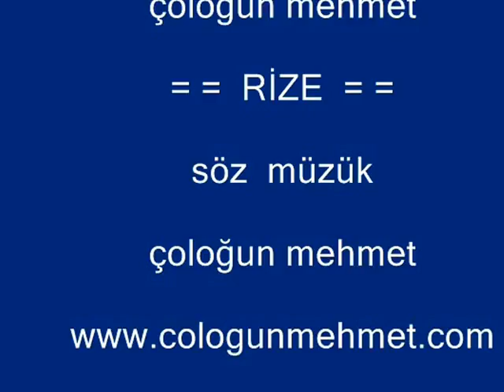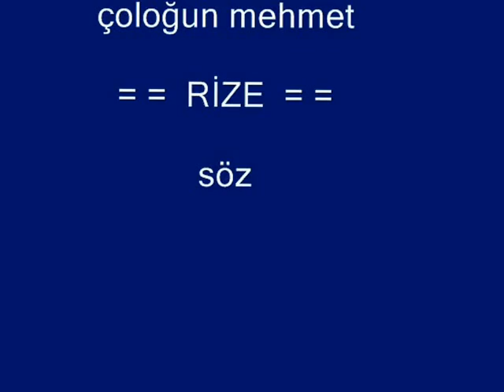Çoloğun Mehmet -- RİZE - HORON -